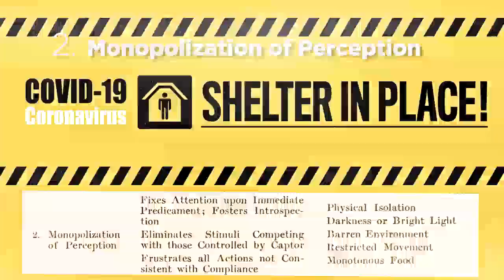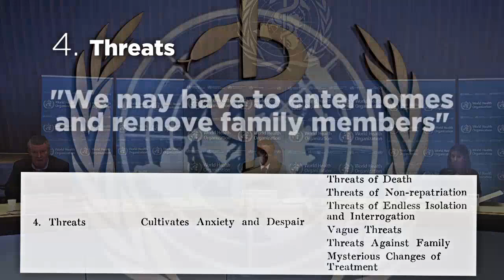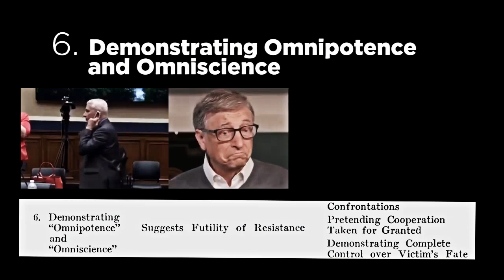Divide and Conquer - The Satanic Narcissist Establishment Last Weapon